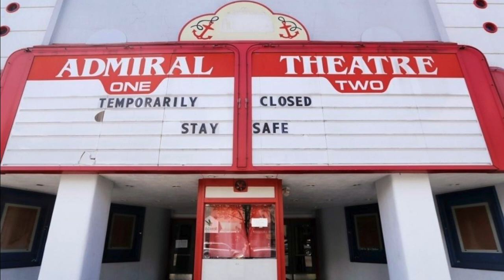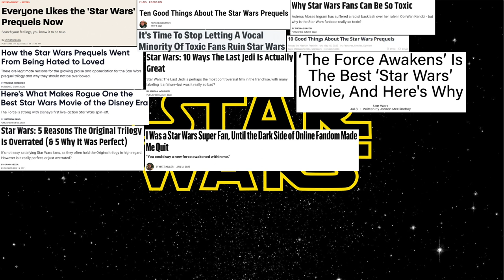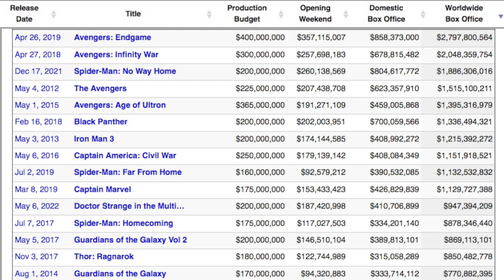Why Disney Is Bad For Its Acquisitions [Thoughts and Slayers]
The House of Mouse has a couple of problems.